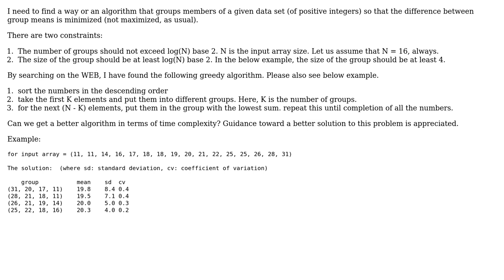Software Engineering: Grouping numbers to minimize group-means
With thanks & praise to God, and with thanks to the many people who have made this project possible! You are responsible for your own actions.